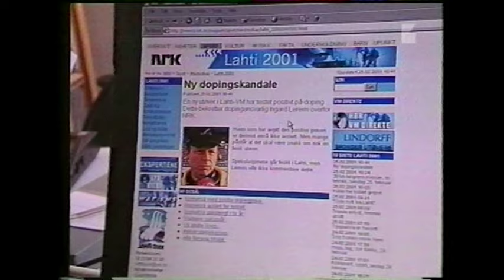Urheiluruutu: Lahti 2001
Urheiluruutu Lahden MM-kisojen päätöspäivältä